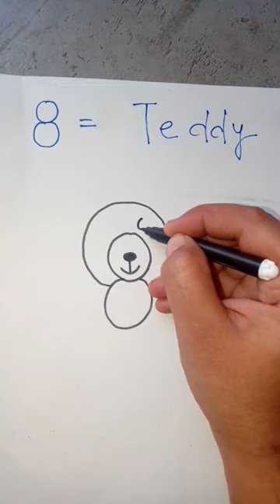how to draw 🧸